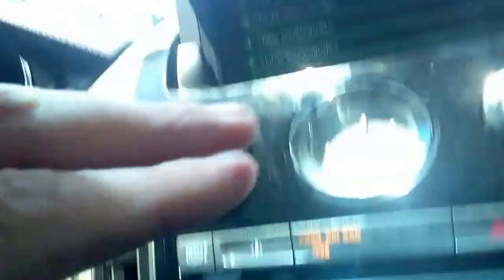One more woman that won't listen to Riki Rachtman